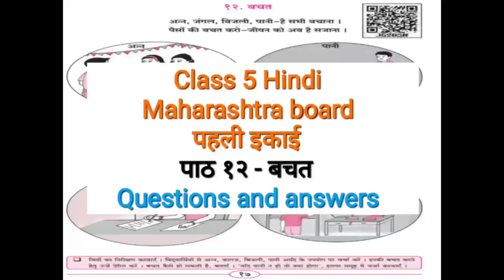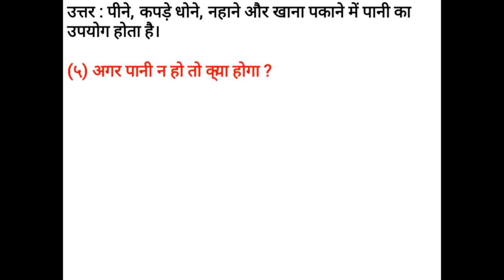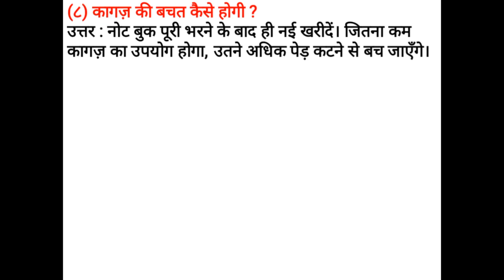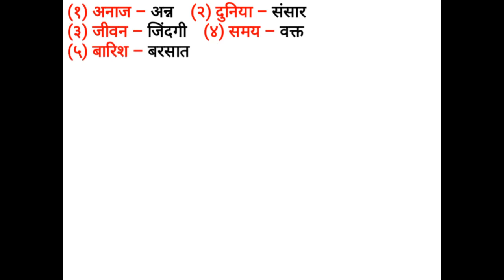Class 5 Hindi | पाठ १२ – बचत Questions and answers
Watch Class 5 Hindi notes पाठ १२ – बचत Questions and answers.